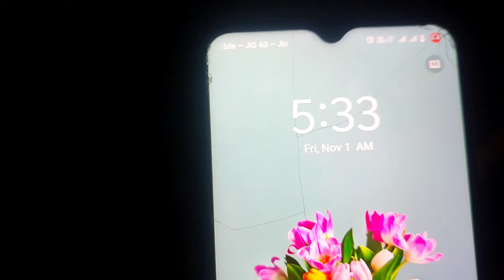Morning walk with Santiago திகில்@5.30#